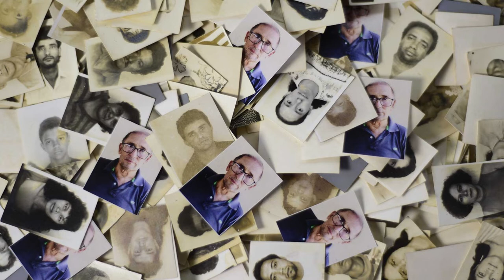Câmera Lambe-Lambe, Cine Teatro Cometa e Outras Constelações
Narrativa criada a partir da entrevista com o fotógrafo de rua da cidade de Goiânia Carlos Antônio de Morais.

Parte do Catálogo "Lambe-Lambe em Goiânia: Histórias que se Revelam nas Ruas e nos Retratos", comtemplado pelo Edital de Ocupação de Museus e Galerias de Arte do Fundo de Arte e Cultura do Estado de Goiás 2017.